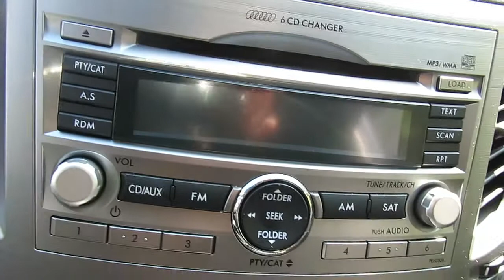2010 Subaru Outback Premium 9858a